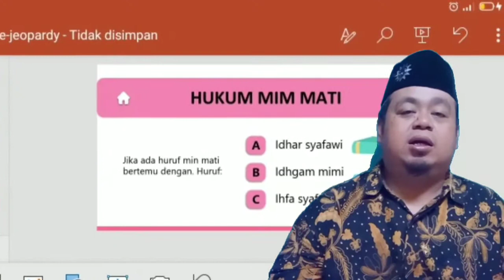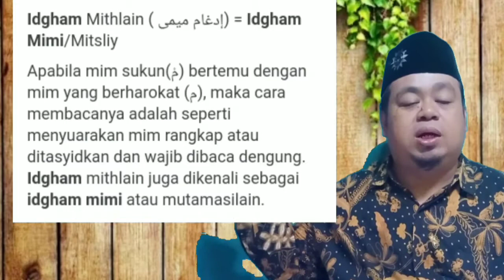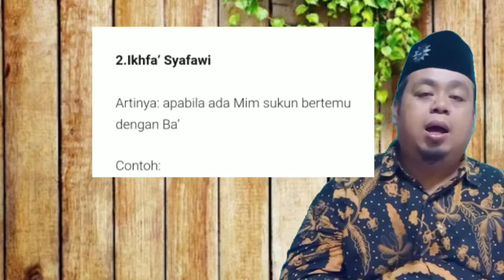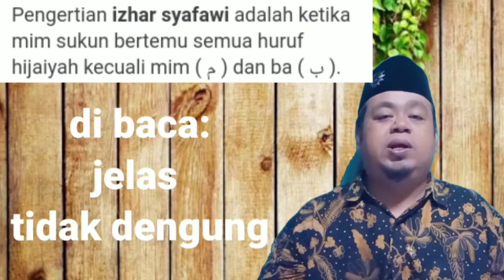Hukum Mim Mati | PAI Kelas 6 | Senin, 30 Agustus 2021